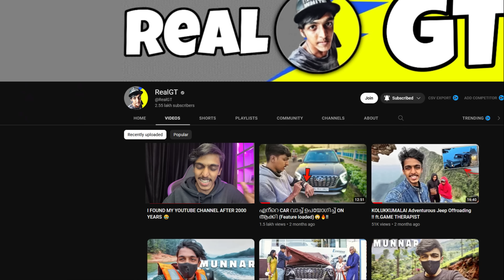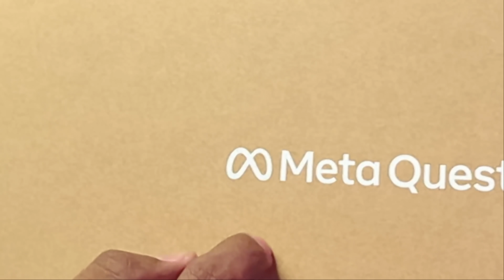This is the Future of Gaming🔥.!! (Going inside Game) OCULUS META QUEST 2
This is the Future of Gaming🔥.!! (Going inside Game) META QUEST 2